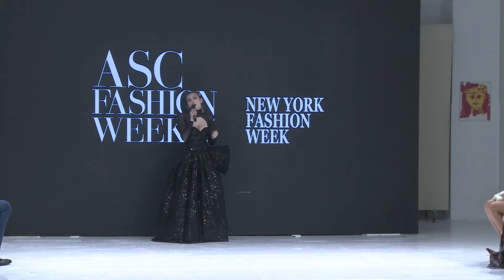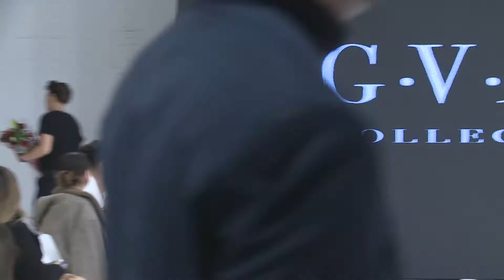Fatima Zakaryan Designer "Save Me From Me" NYC FASHION WEEK Feb 2020 NEWS Interview